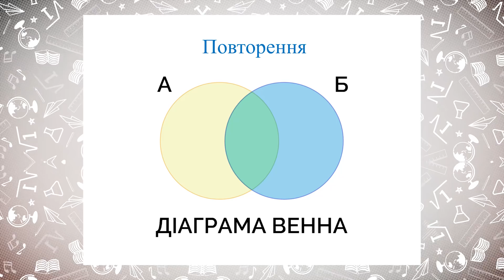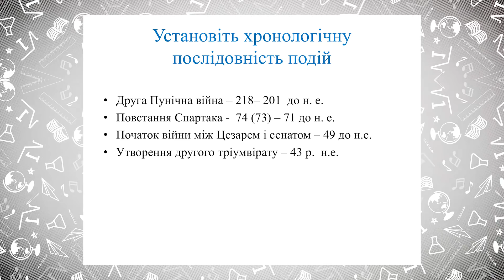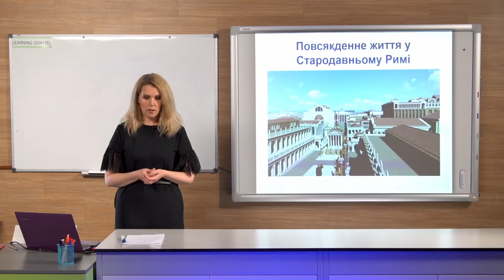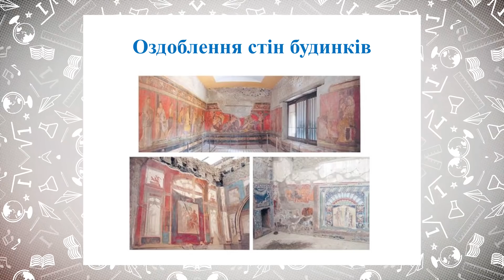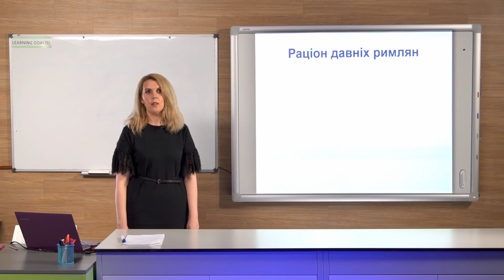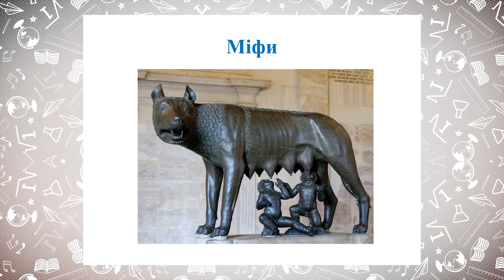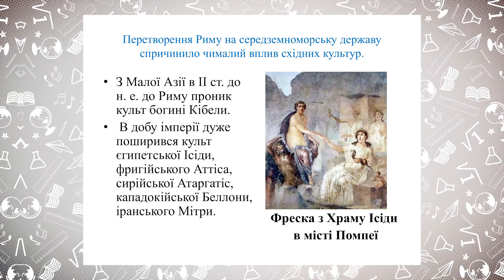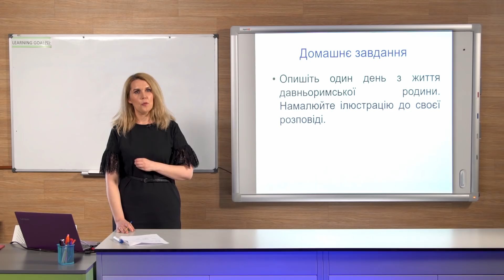6 клас. Історія. Повсякденне життя в римських містах. Релігія та звичаї (Тиж.3:ПТ)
6 клас. Історія. Повсякденне життя в римських містах. Релігія та звичаї (Тиж.3:ПТ)